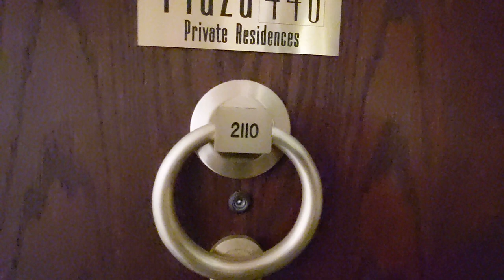440 N Wabash - Studio Chicago Rental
Beautiful corner studio with both southern and eastern views providing ample natural sunlight. Features large walk-in closet, generous living area and excellent building amenities including on-site gym, indoor lap pool, relaxing sauna and fun outdoor sundeck. Plus, you can't beat the central River North location with the heart of Hubbard street on one side and a very short walk to Michigan Avenue shopping on the other.